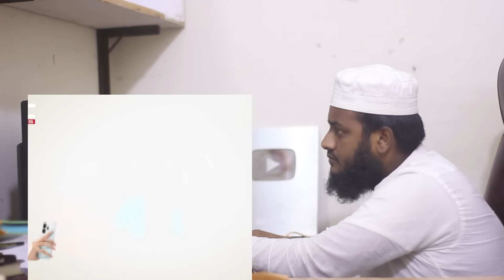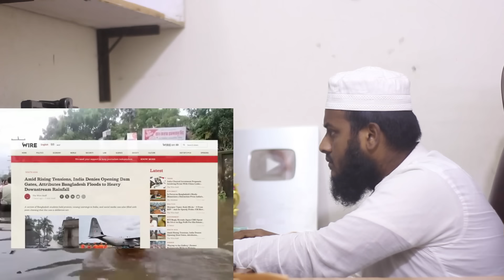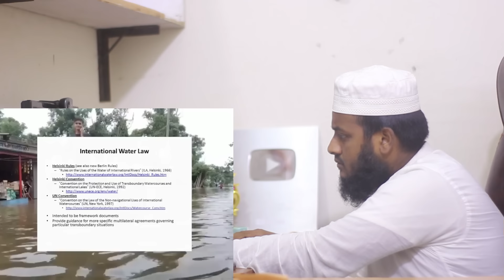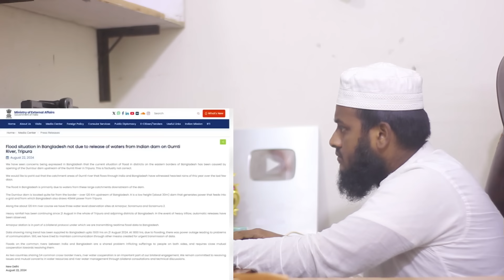ব্রেকিং নিউজ!বন্যার পানি ছেড়ে দেওয়ায় ভারতের রাষ্ট্রদূকে তলপ করে যুদ্ধের হুমকি দিল ডঃ ইউনুস!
বন্যার পানি ছেড়ে দেওয়া ভারতের তলব করে যা বলল প্রধান উপদেষ্টা ডক্টর ইউনুস